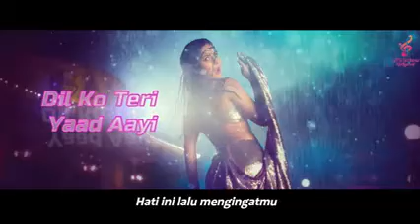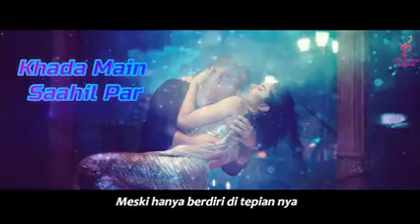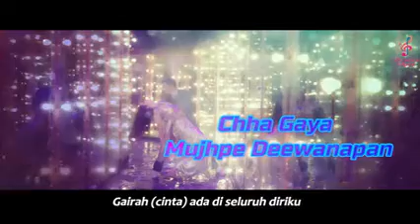Tip Tip Song:Sooryavanshi/Akshay Kumar, Katrina Kaif/Udit N,Alka Y